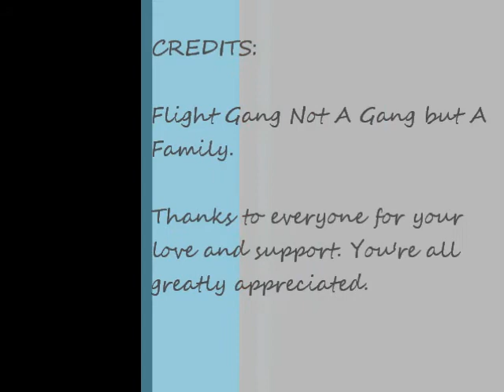flight gang (a lil tease)